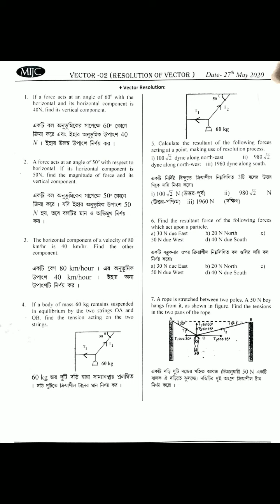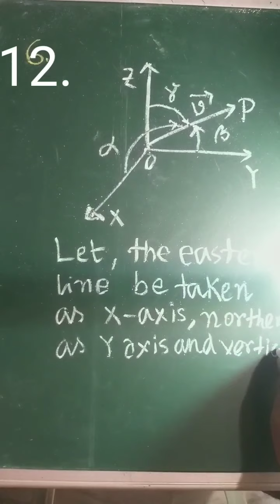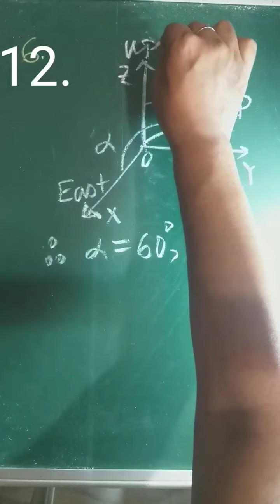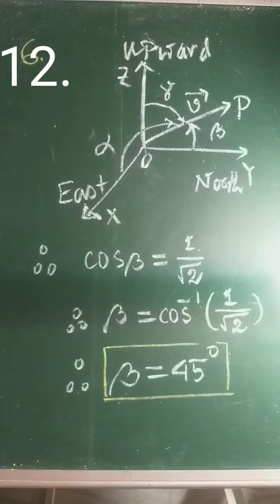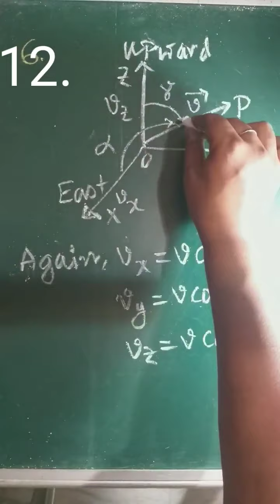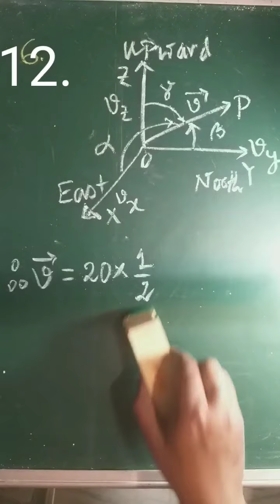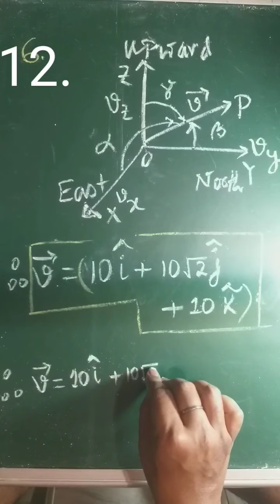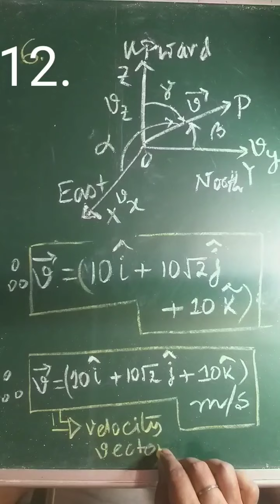Numerical No. 12 of the chapter " Resolution of Vector"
Concept : Sum of Square of Direction of Cosines of a Vector is unity Class 11 Physics